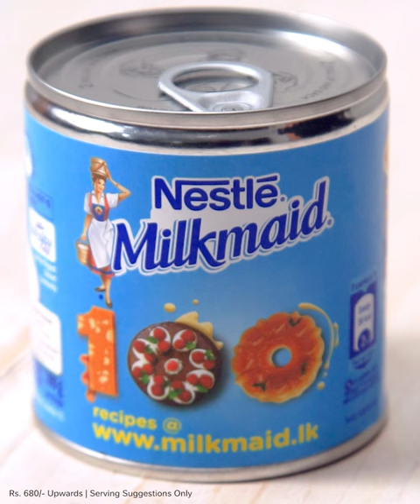MILKMAID Fruit Trifle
Make MILKMAID Fruit Trifle for a simple and delicious dessert with just a couple of fruits and leftover cake!